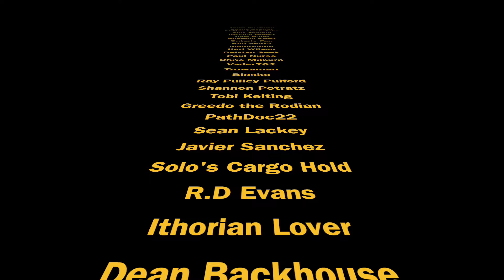Star Wars The Vintage Collection Osha Aniseya (The Acolyte)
Hi Star Wars collectors, check out my review of he Vintage Collection Osha Aniseya (The Acolyte) VC327

Want to send some FAN MAIL? address below:
Bossk's Bounty
Worthing
BN12 9EW